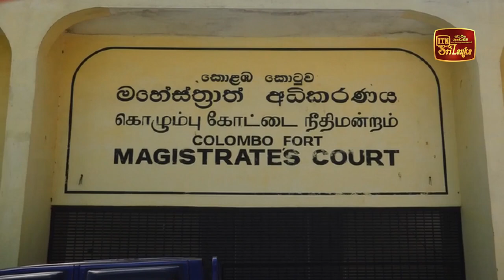පියුමා ලබන 30 වනදා දක්වා රක්ෂිත බන්ධනාගාරයට